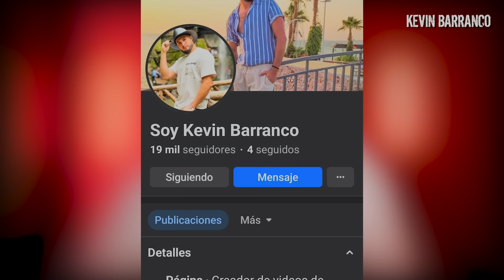El Caso de Natasha Ryan l DESAPARECIO y 5 años después la encontraron dentro de un CLOSET